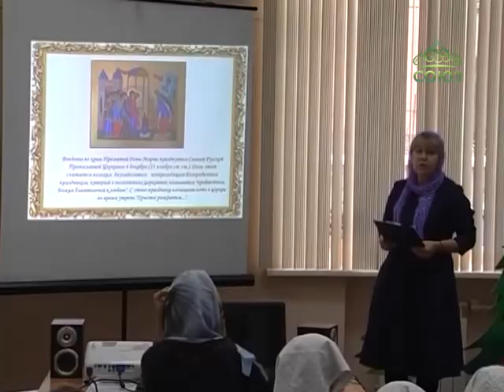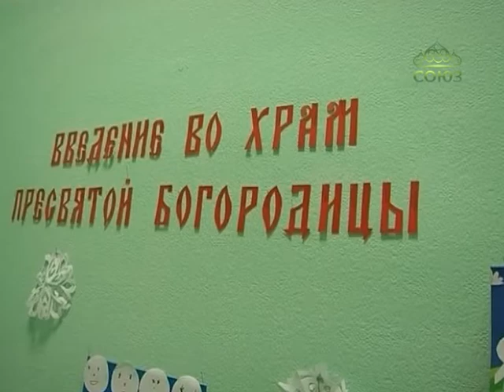Забайкальская православная гимназия накануне праздника Введения Пресвятой Богородицы во храм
В Забайкальской православной гимназии Накануне праздника Введения Пресвятой Богородицы во храм прошел классный час и выставка самодельных кукол, посвященные этому торжеству. Подробности в репортаже студии «Слово» Забайкальской митрополии.